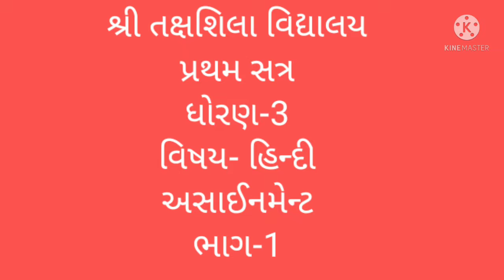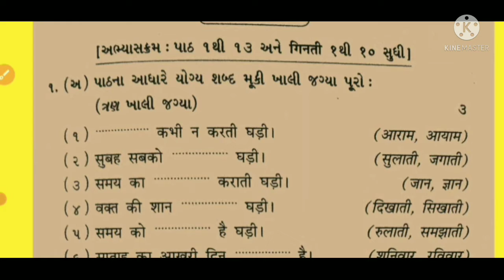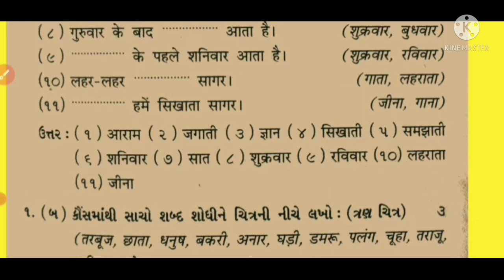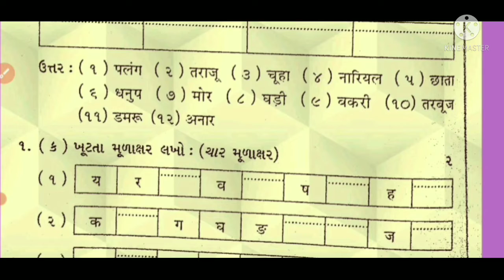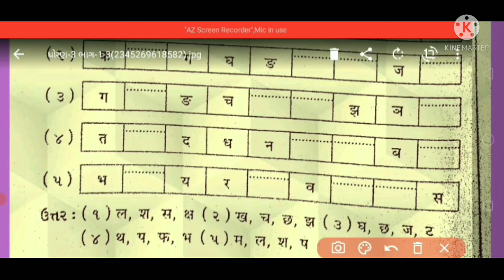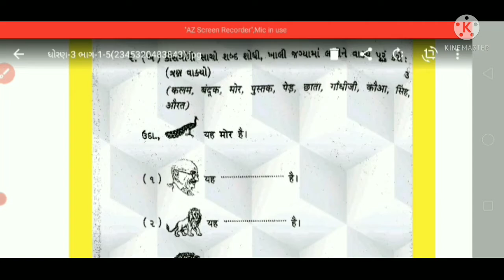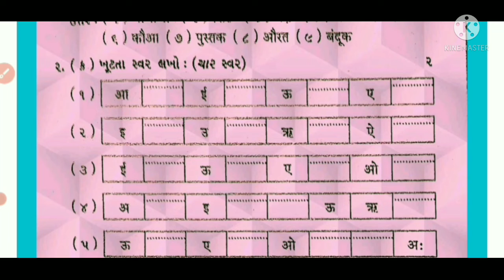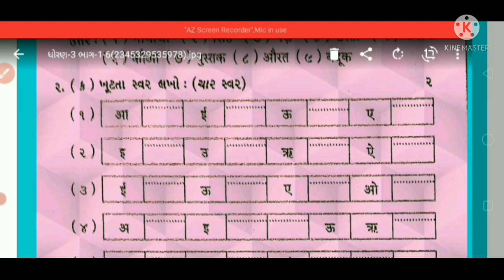ધોરણ 3 વિષય હિન્દી પ્રથમ પરીક્ષા એસાઈનમેન્ટ ભાગ ૧